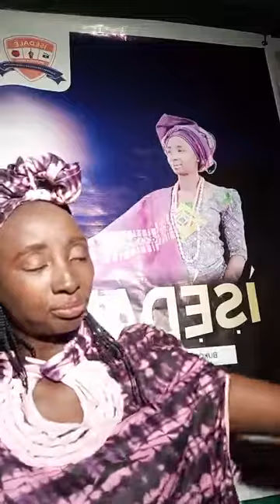ÌTÀNDÒWE (11) : Ààyè làá ti í mọ àkúùsin ẹni...........